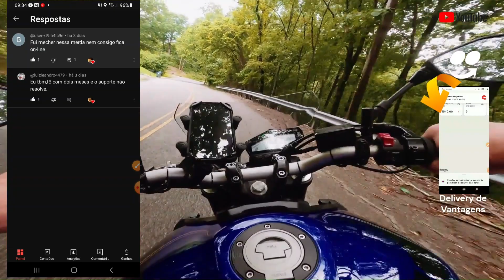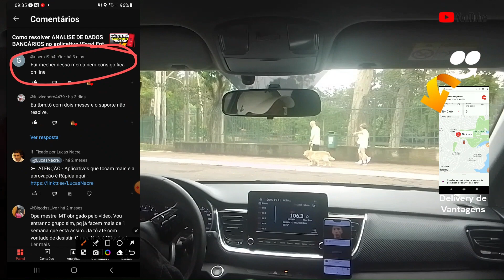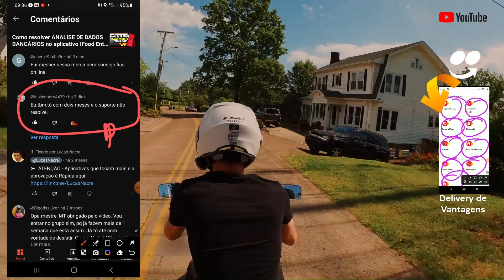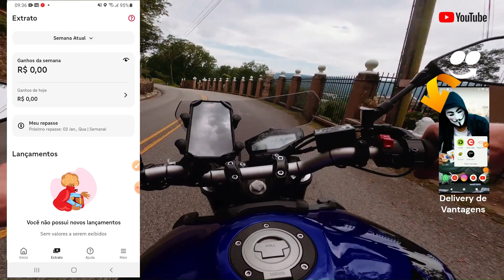Como evitar problemas no cadastro bancário no IFood Entregadores.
"Desbrave conosco o mundo do cadastro bancário no IFood Entregadores! Neste vídeo, revelaremos estratégias infalíveis para evitar problemas comuns que podem surgir durante o processo. Desde dicas práticas até informações cruciais, nosso guia completo oferece insights valiosos para garantir que seu cadastro bancário seja impecável. Assista agora e proteja seus ganhos como entregador! 💼🚀

➤  ATENÇÃO - AQUI ESTÁ A PLAYLIST COM OS CAMINHOS PARA RECUPERAR SUA CONTA NO IFOOD -

➤ ATENÇÃO - Apenda novas profissões, conseguimos mais de 100 opções para você e sua famíliA, SAIBA COMO

Atenciosamente:
Lucas Nacre